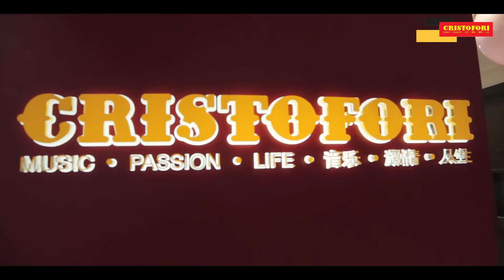Cristofori Music School Opens @ Hillion Mall , Bukit Panjang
We've opened our New Outlet in Hillion Mall!